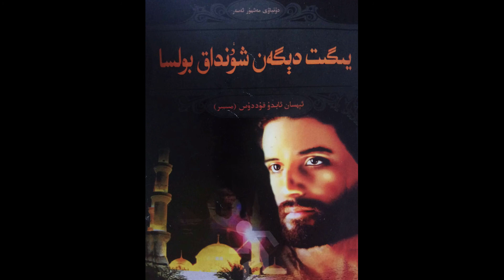Yigit digen xundak bolsa 26